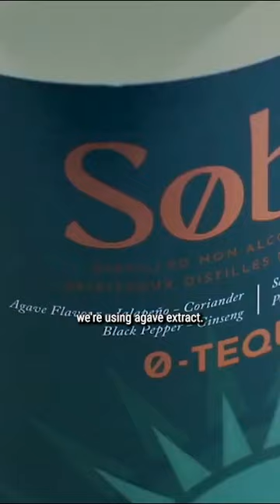Sobrii 0-Spirits Future Party Interview